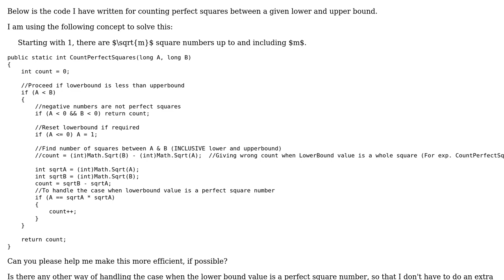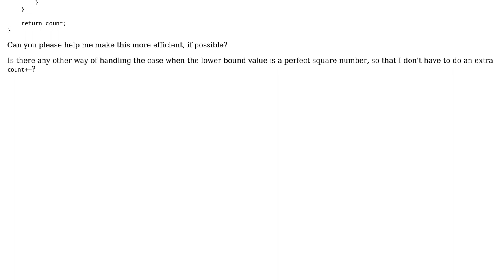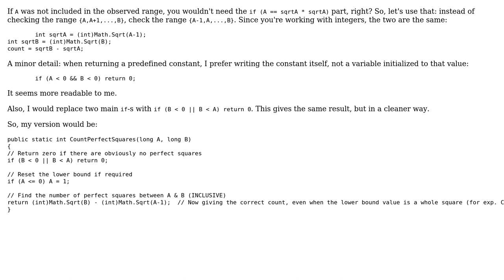Counting perfect squares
With thanks & praise to God, and with thanks to the many people who have made this project possible! | Content (except music & images) licensed under CC BY-SA | Music | Images & others | With thanks to user Vedran Sego user Jamal user iniki and the Stack Exchange Network Trademarks are property of their respective owners. You are responsible for your own actions.